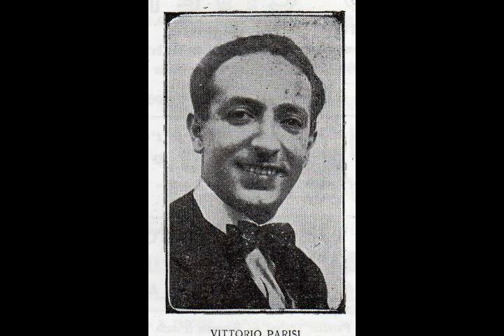'O Primmo 'Nnammurato - Vittorio Parisi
Gigliati - Barile 1942